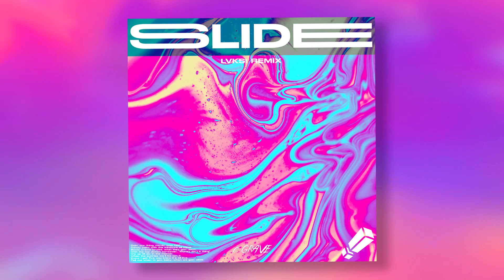H.E.R - Slide (LVKS! Remix)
▸ LVKS!